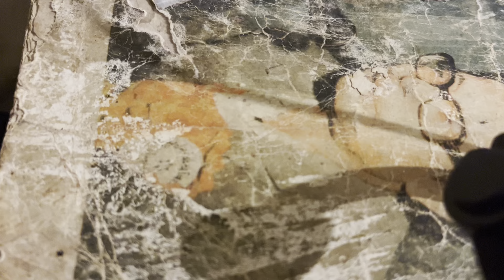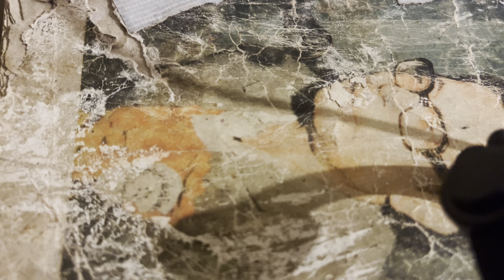Prem ko mala (Narayan Gopal)